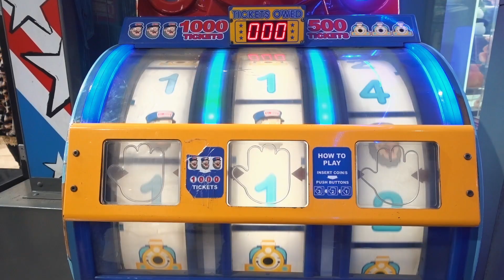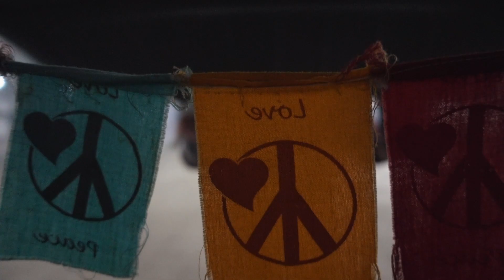There is a Good News 👀🤫🤡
Another Vlog from Our Old Channel This was our First 2020 Vlog
Movie night Vlog jisme movie review, Khana Food, Fun aur Kafi saari Comedy hai
Reposting this Vlog durind Lockdown as this is the time we miss these regular days a lot. Going for a drive late evening and mall was the favorite time pass.. We miss it :(
Lockdown is a bit relaxed in delhi but we all have to stay safe and try to stay at home
Stay safe
Cheers